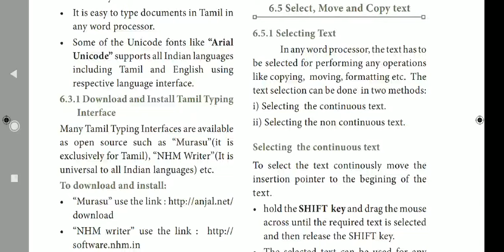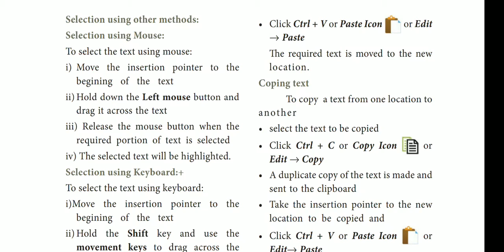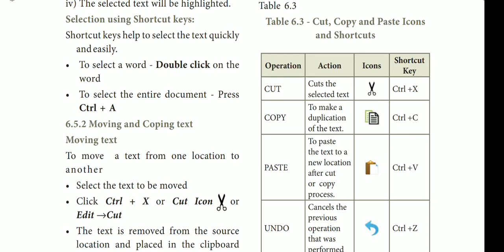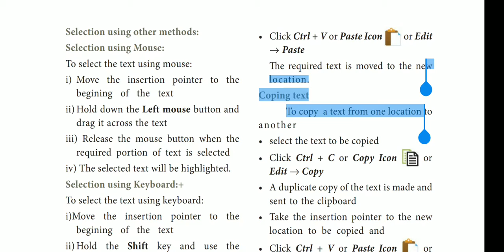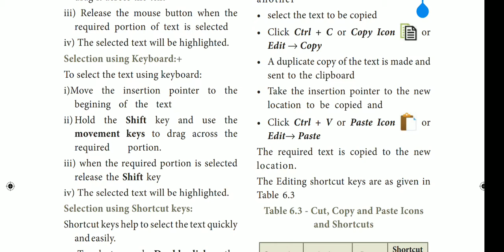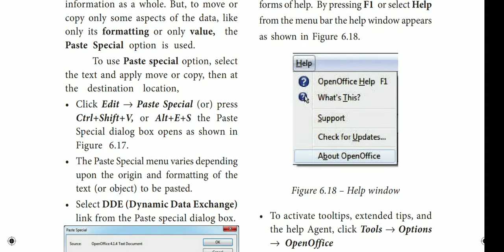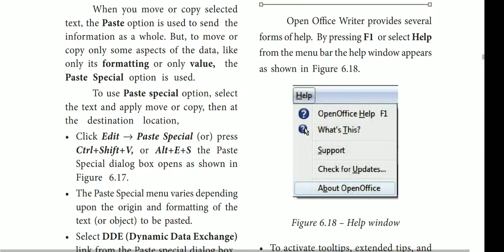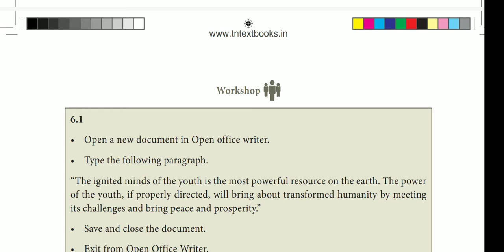11 th com App ch 6 Introduction to Word Processor part 5